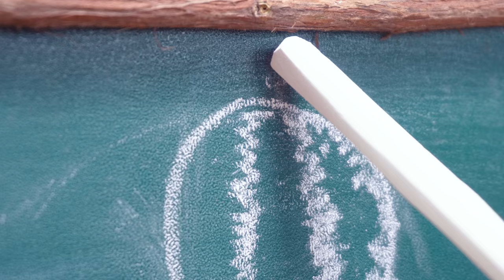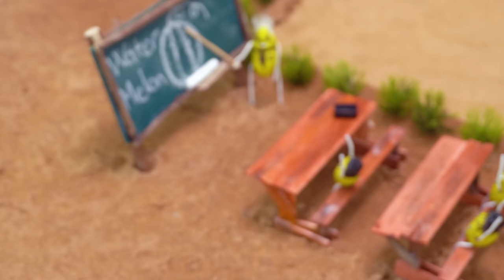diy tractor making mini new style seeding, plowing machine | diy mini watermelon | diy mini farming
I have a mini farm, and I love watermelon. Today, Iam making mini new watermelon farm by tractor to seeding, plowing machine . I hope you love it 😍
Timestamps below to jump to part that interest you :
0:00 | Welcome to mini class
2:15 | Making mini watermelon farm
4:37 | Mini new style seeding, plowing machine
5:50 | Relax with Watermelon Farm
Tractor
plowing machine
rc tractor
mini rc tractor
tractor review
Tractor parts
tractor video
mini creative
sun farming
Tractor machine
Jcb tractor
trctor project easy
construction vehicle
Mini tractor
cow
Cow House
cows truck
DIY fish pond
mini Aquarium
fruit garden
keepvilla tractor
mini train
making
mini hand pump
mini project